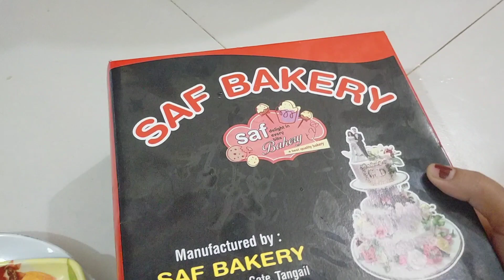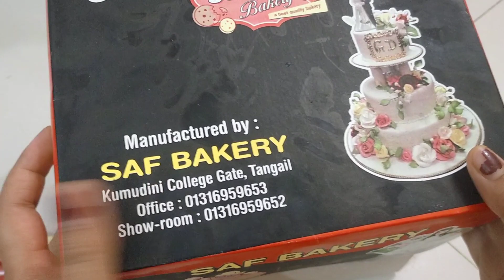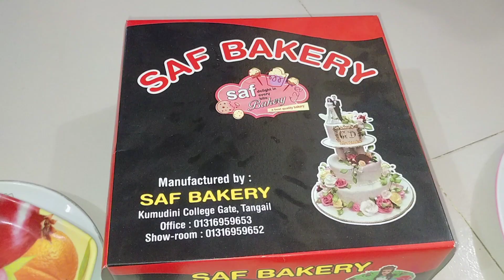Alhamdulillah, I am very happy with the success I got after many hardships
Happy life.